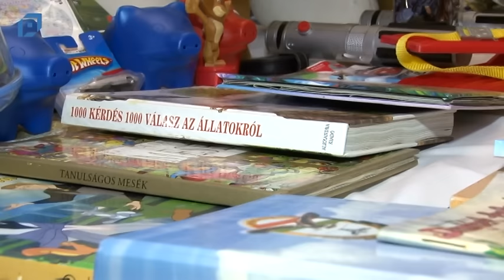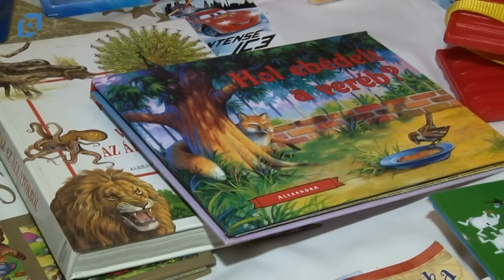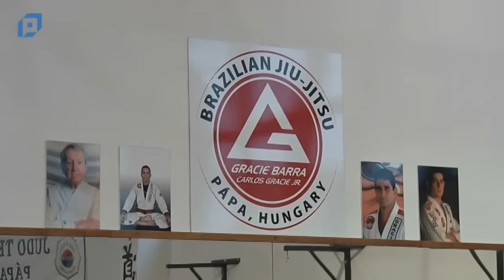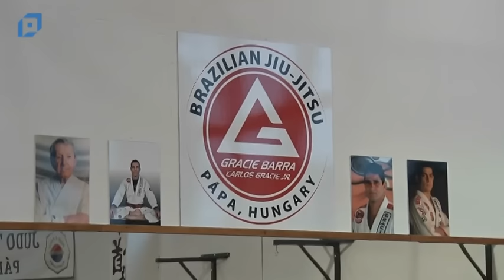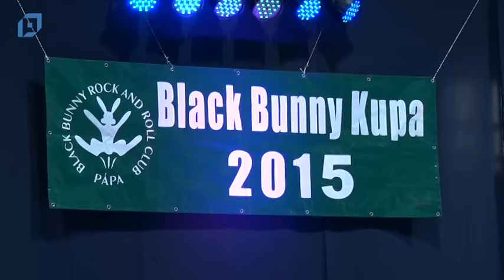VTV Pápa Magazin, 2015.12.14. Hétfő-Sport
Tartalom:
00:00 II. Apuka Kupa
09:57 Hátrányos helyzetű gyerekeken segít a Delta Íjászegyesület
15:08 V. Live Train
22:46 Előkészítő kosárlabda korosztályok indulnak
30:12 Black Bunny Kupa
35:02 Serdülő kézilabda: Bakonyerdő Pápa - Alba Regia
39:26 Pápa és Környéke Tollaslabda Bajnokság